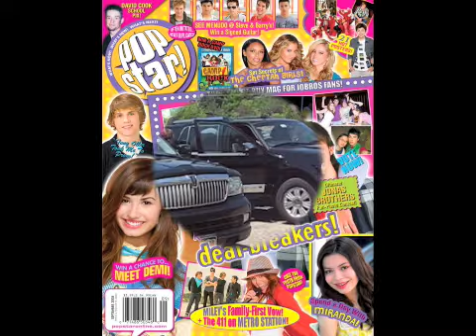JONAS Fractured His Hip!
Popstar! interview the Jonas Brothers on their concert stop in Denver, CO! Watch as Kevin tells us about an unfortunate fracture, Joe shares his fave snack, and Nick talks about their charities! for more!